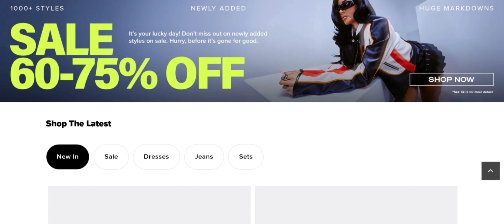Fashion Nova Canada Reviews (Feb 2024) Is This Site Scam Or Legit? Watch Video Now | Scam Expert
Fashion Nova Canada Reviews (Jan 2024) Watch Unbiased Review Now! | Scam Expert

Do you want to know about Fashion Nova Canada Reviews? Watch this video till end because in this video you will get to know about the legitimacy of the site.

1. How to Refund on PayPal? Step-By-Step Guide on the Refund Policy

2. How to get a refund for a fraudulent credit card transaction

3. How to check whether a product is genuine or not?

Scam Expert